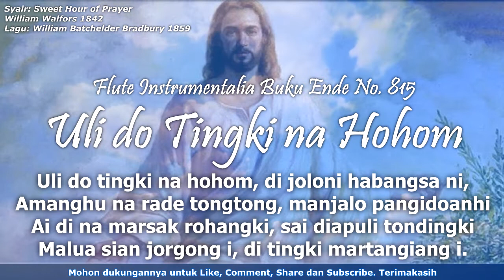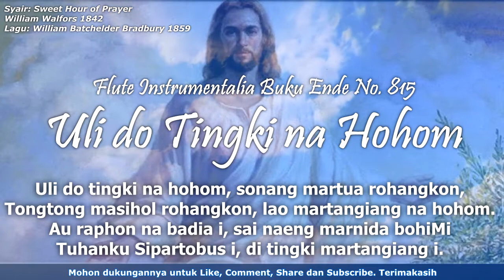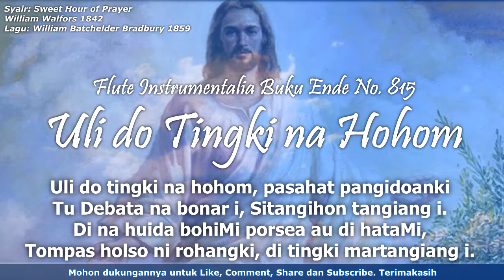Buku Ende No. 815 Uli do Tingki na Hohom | Flute Instrumental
Buku Ende No. 815 "Uli do Tingki na Hohom"
Syair: Sweet Hour of Prayer, William Walfors 1842,

Uli do tingki na hohom, di joloni habangsa ni,
Amanghu na rade tongtong, manjalo pangidoanhi
Ai di na marsak rohangki, sai diapuli tondingki
Malua sian jorgong i, di tingki martangiang i.

Uli do tingki na hohom, sonang martua rohangkon,
Tongtong masihol rohangkon, lao martangiang na hohom.
Au raphon na badia i, sai naeng marnida bohiMi
Tuhanku Sipartobus i, di tingki martangiang i.
Uli do tingki na hohom, pasahat pangidoanki
Tu Debata na bonar i, Sitangihon tangiang i.
Di na huida bohiMi porsea au di hataMi,
Tompas holso ni rohangki, di tingki martangiang i.